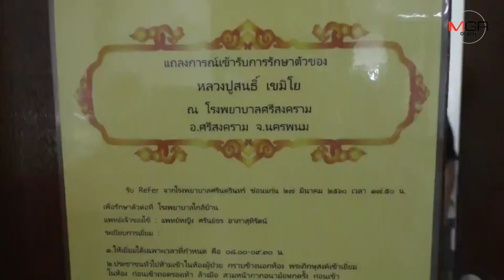สิ้นแล้วเกจิดัง5แผ่นดิน “หลวงปู่สนธิ์”อายุ 108 ปี เซียนพระหากันวุ่นพระเครื่องรุ่นครบรอบ 99ปี